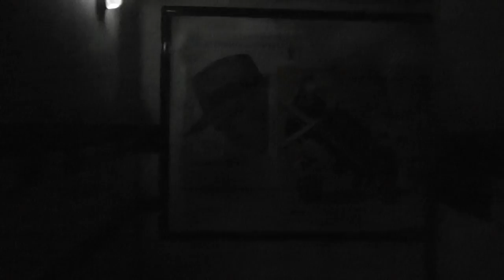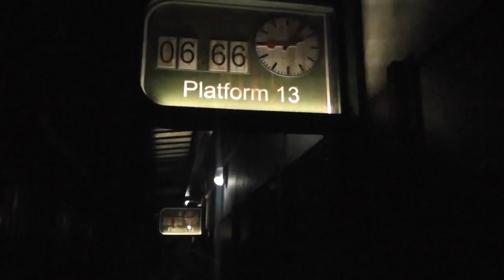Xpress Platform 13 Walibi Holland HD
Offride der Achterbahn Xpress Platform 13 inklusive der Warteschlange.